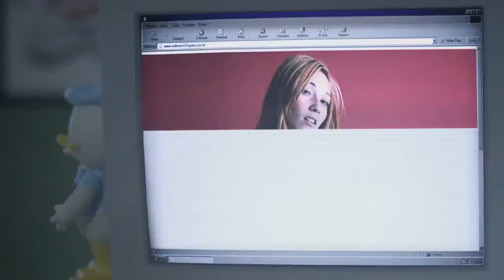Em 97 Era Assim - Trailer Original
Em 97 Era Assim

Quatro garotos de 15 anos só pensam em uma coisa: perder a virgindade. Sem dinheiro para contratarem uma prostituta, os meninos fazem tudo para conseguirem economizar uma grana, enquanto encaram os compromissos do colégio e as tensões da adolescência. Mas, nessa jornada, o que eles realmente vão descobrir é o valor da verdadeira amizade.

Estreia em 14 de Junho de 2018.